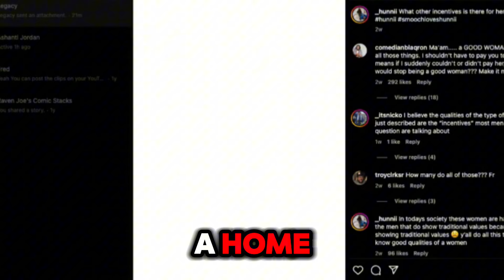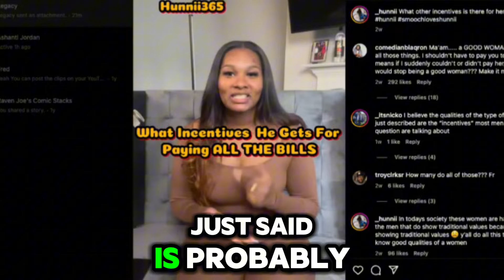Pay 50% of bills, get 50% of loyalty!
Title: Pay 50% of bills, get 50% of loyalty!
Pay 50% of Bills, Get 50% of Loyalty! Exploring Modern Relationship Dynamics
💬 Is financial contribution directly tied to loyalty in relationships? Let's dive into the debate: "Pay 50% of bills, get 50% of loyalty!" 💬

In this thought-provoking video, we explore the complexities of modern relationships and how financial responsibilities influence loyalty and commitment. Key topics include:

🔍 Financial Equality – Understanding the concept of splitting bills in contemporary relationships.
💔 Loyalty and Trust – How financial contribution impacts feelings of loyalty and trust between partners.
🗣️ Public Opinion – Real stories and opinions from people about money and loyalty in relationships.
📚 Expert Insights – Psychological and sociological perspectives on the link between finances and commitment.

Join us as we unravel these intricate dynamics and foster a deeper understanding of what truly makes relationships work in today's world.